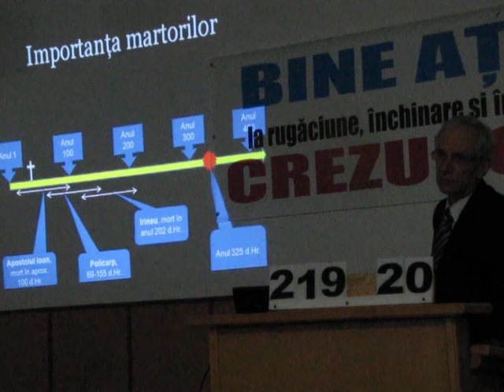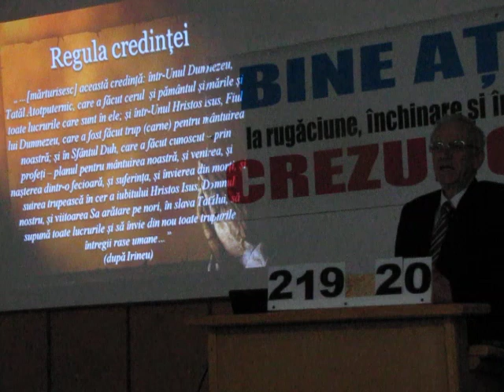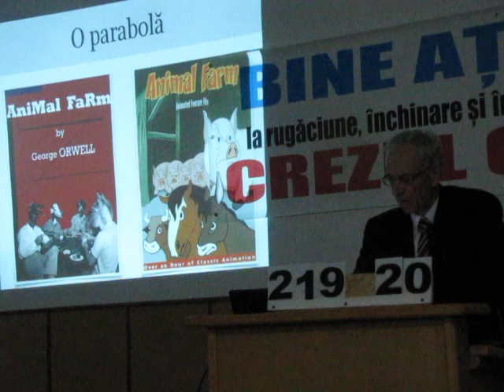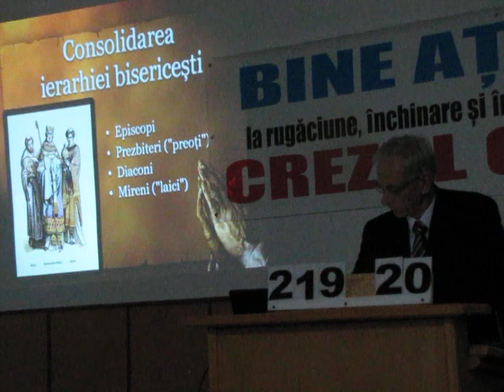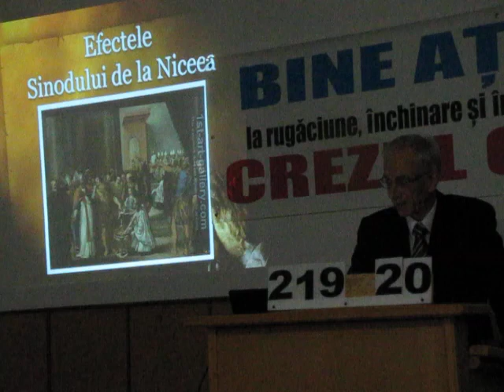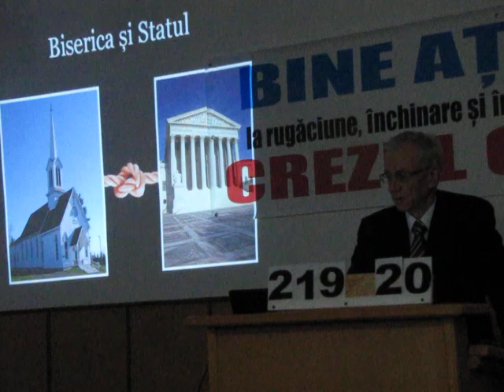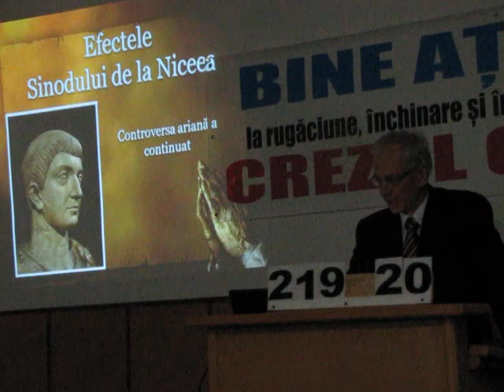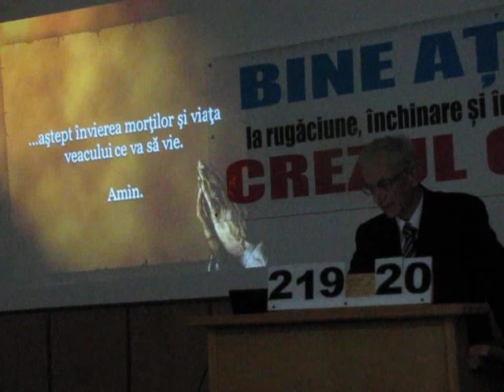Crezul Crestin I3 History